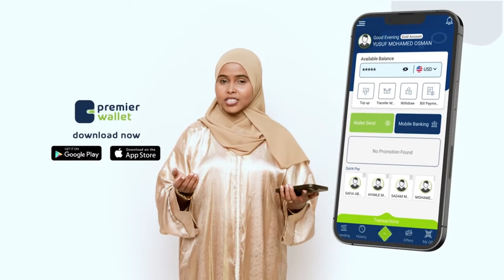"Xaggee loo degdegeyaa oo dastuurka loola cararayaa, see la rabaa in loo ansixiyo"Xil. Cabdiraxamaan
"Xaggee loo degdegeyaa oo dastuurka loola cararayaa, see la rabaa in loo ansixiyo"
Xil. Cabdiraxamaan Cabdishakuur Warsame, BFS.